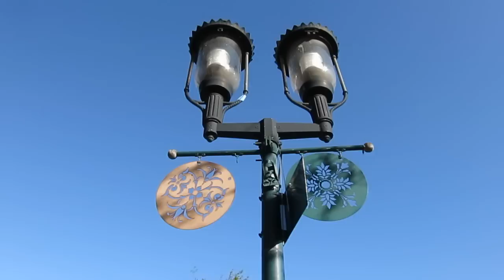Listening to street noises